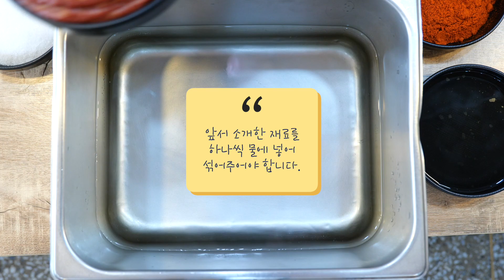여름철 별미 한우 물회 집에서 간단하게 만드는 레피시 식당 사장님이 영업비밀 풉니다. 해산물 물회도 가능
한우물회 만들기

- 재료소개 -
양파 100g, 사과 100g, 배 100g, 레몬즙(또는 레몬주스), 고추장 700g
백설탕 250g, 물엿 230g, 식초 400g, 고추가루 100g, 사이다 150g,
환타 오랜지 150g, 다진마늘 50, 물, 4kg

이물회 소스는 해산물 물회로도 가능합니다.

육회에 대한 내용은 이전 영상을 참고해주세요 ^^